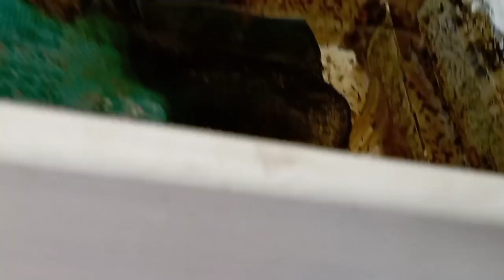Iseng Breeding Lobster dan Guppy Dalam Satu Kolam Terpal Hasilnya Mantul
Dalam Konten kali ini kita akan share pengalaman kita yg hanya sekedar iseng breeding Lobster dan Guppy dalam satu kolam terpal
Semoga bisa memberikan gambaran dan bermanfaat